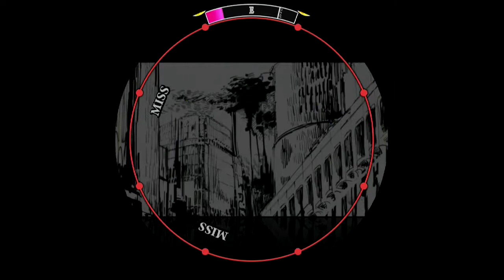【60fps】【譜面確認用】ナンセンス文学 EXPERT